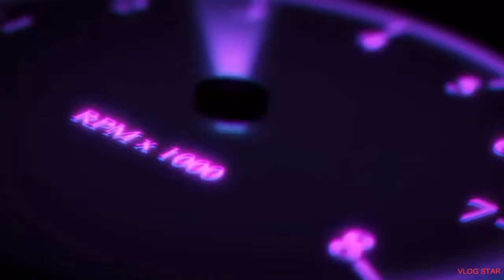Godzilla goes to school